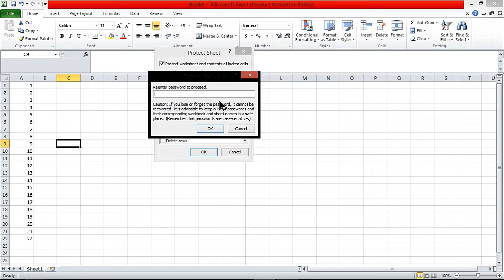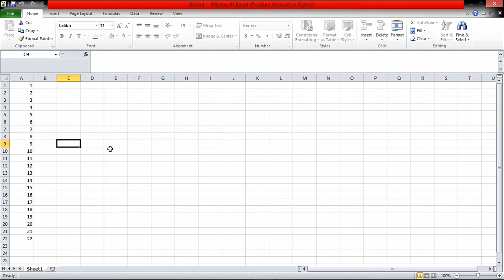How to Remove the Forgotten Password of Excel Sheet? I By Raihan Connection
This Channel Related to Technology, Computer Science, Computer Software Courses, Computer Tips and Tricks, Online Earning Tips,  Mobile Tips and Tricks, Apps Review, Tech Education and VLOG etc.